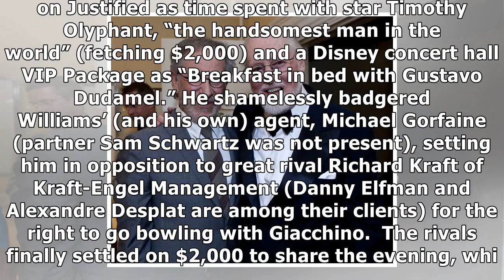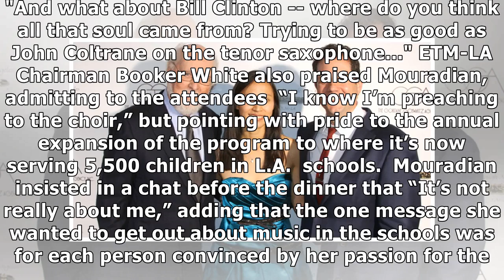Composer john williams honored by education through musicla reveals steven spielberg played clarine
Composer john williams honored by education through musicla reveals steven spielberg played clarinet on jaws theme